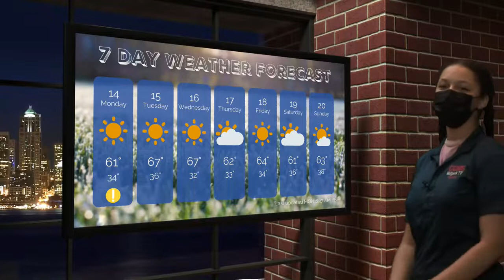COHS WPTV - 11/14/22